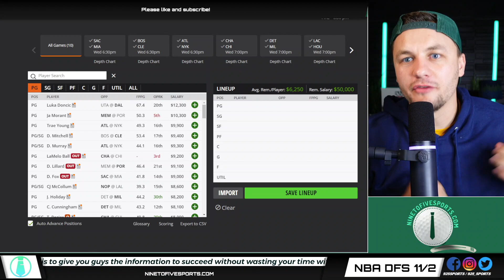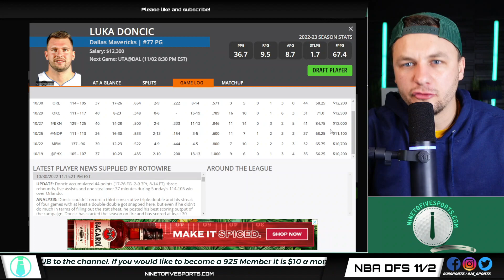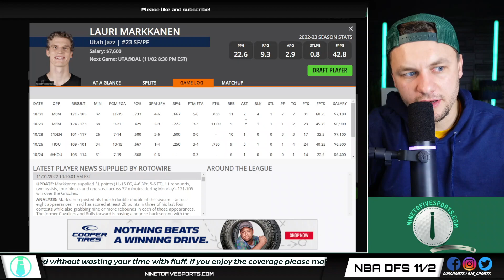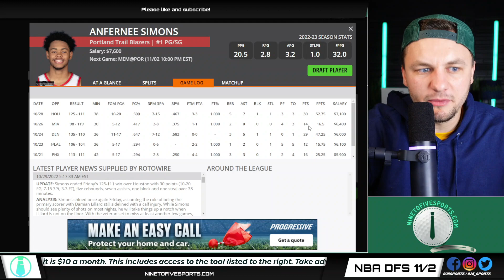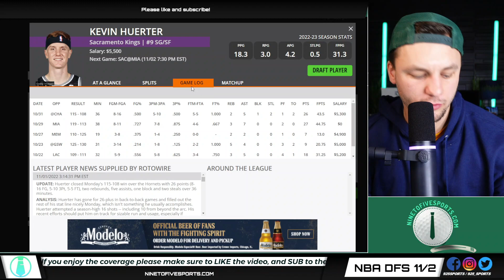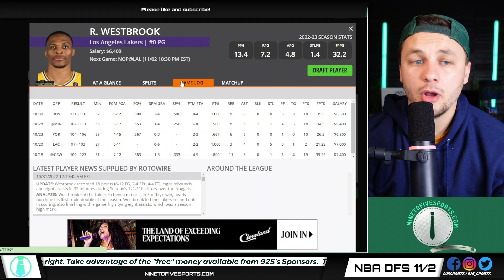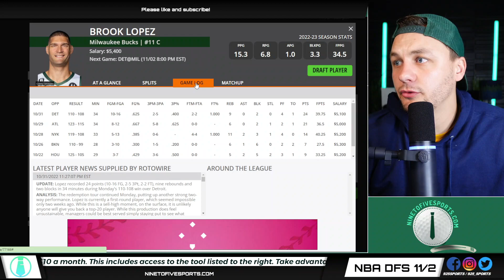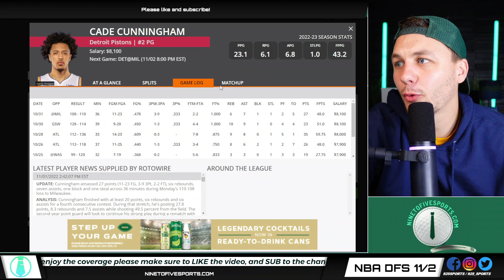NBA DFS Slate - Top 10 Core Plays - 11/2/2022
Eric Polzin breaks down this NBA DFS Slate - Top 10 Core Plays - 11/2/2022